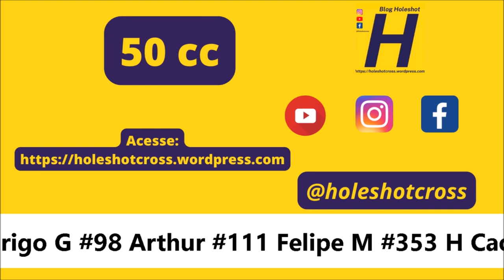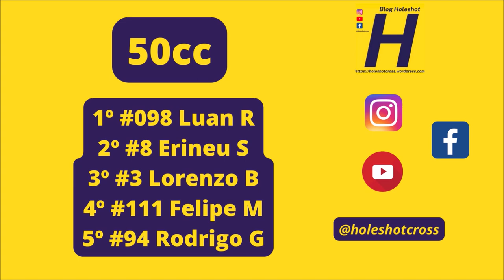Disputa até o final na 50cc pela abertura da Copa Mercosur 2023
50cc - #098 Luan R #3 Lorenzo #4 Arthur D #8 Erineu S #27 Guto #37 Caio #94 Rodrigo G #98 Arthur #111 Felipe M #353 H Caoni #918 Junio

Letícia Equipamentos
NA Refrigeração
Eldo Motos
Laboratório Bonito
Alto Giro Motos